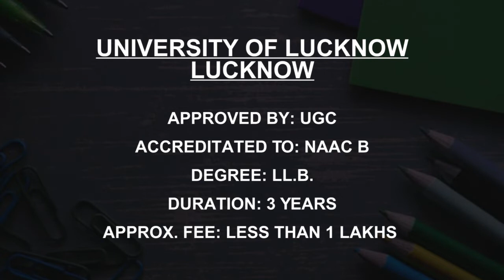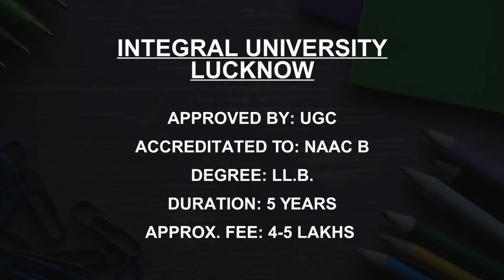LLB Colleges and Courses in Uttar Pradesh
Must Watch.. Find Details of Best LLB Colleges in Uttar Pradesh

Listed Colleges
University of Lucknow Lucknow
Dr BR Ambedkar University Agra
Noida International University Greater Noida
Veer Bahadur Singh Purvanchal University, Jaunpur
Banaras Hindu University Varanasi
Integral University Lucknow
Bundelkhand University Jhansi
IPEM Group of Institutions Ghaziabad
Shobhit University Meerut
IMS Law College Noida

This is not the listing of Top LLB Colleges in Uttar Pradesh, it's the list of best LLB Colleges in Uttar Pradesh as per the ratings given by our users.